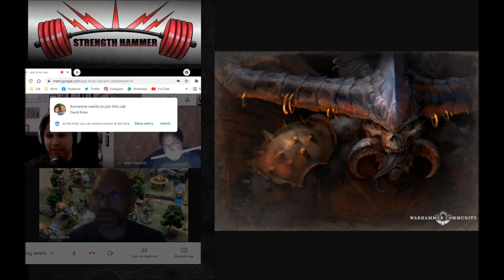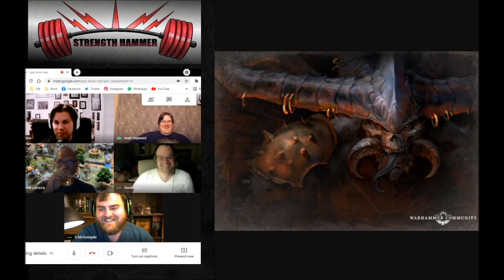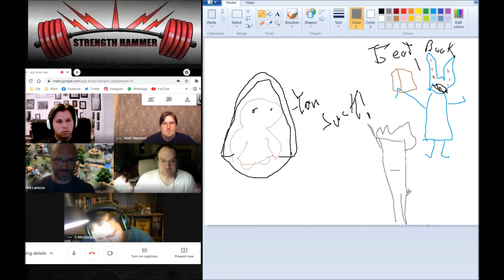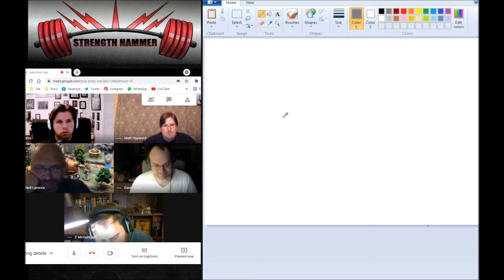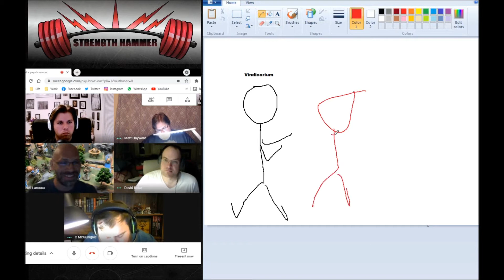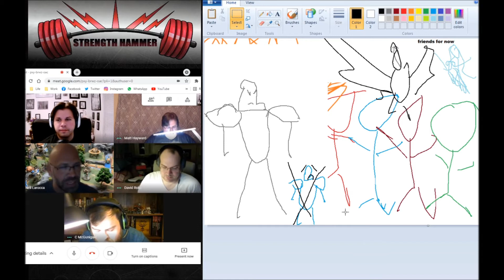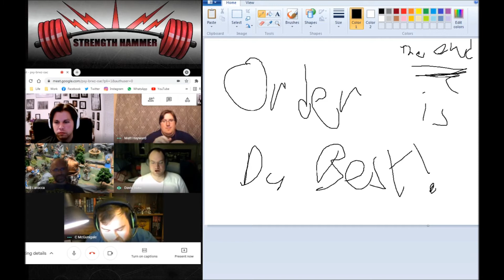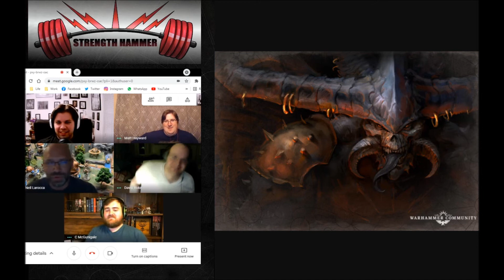Strength Hammer Podcast Episode 22- Broken Realms: Be'lakor REVIEW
Chuck @StrengthHammer_
Neil @NeilLarocca
Dave @NightoftheDave

Chuck @StrengthHammer_